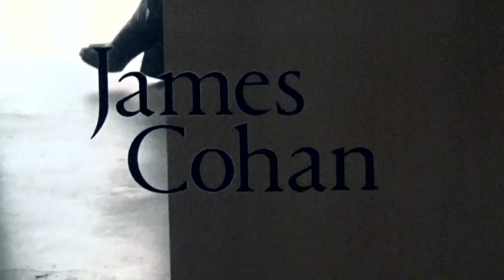JAMES COHAN GALLERY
Artist: Federico Herrero
Exhibition Title: Open Alphabet
Exhibition Dates:  OCT 25 - DEC 21, 2018